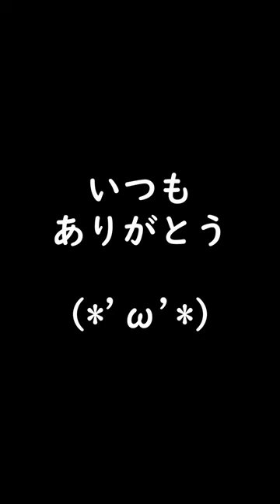市子 映画 感想 レビュー 忖度なし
杉咲 花